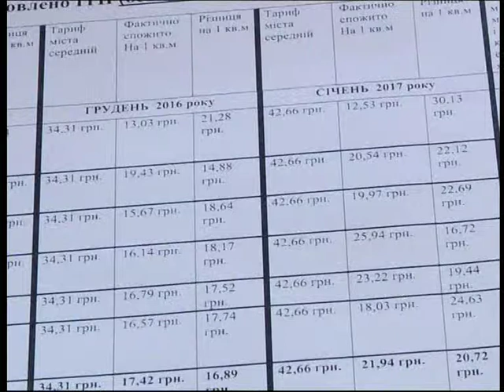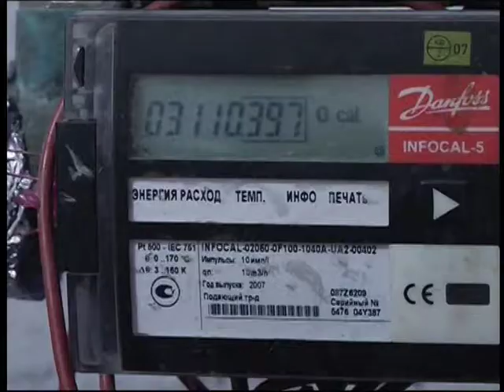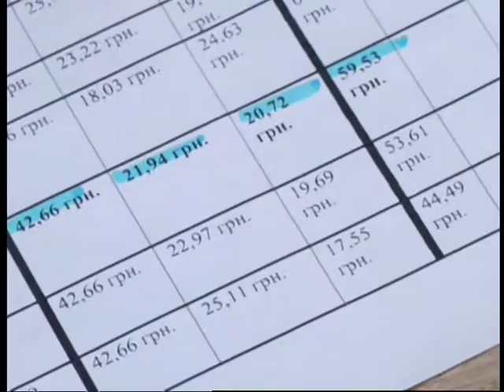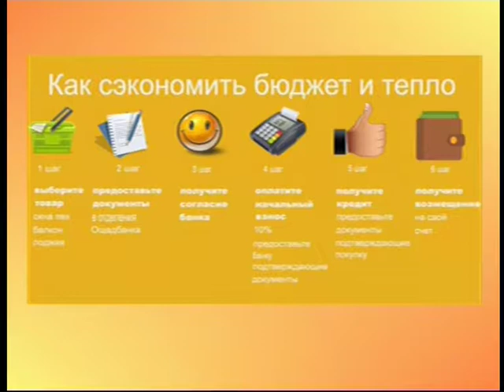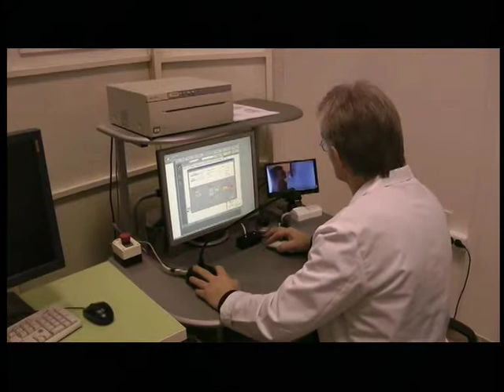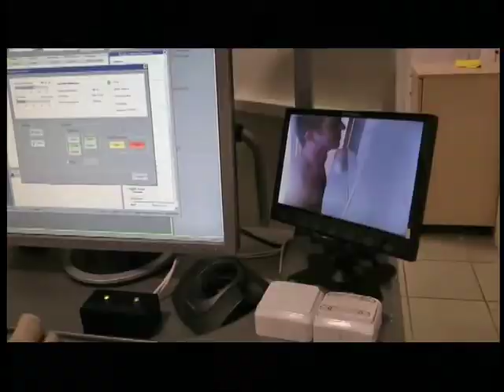"ФАКТИ" від 28.03.2017